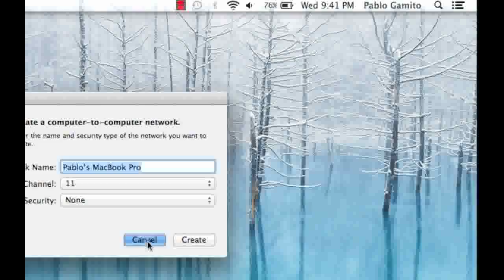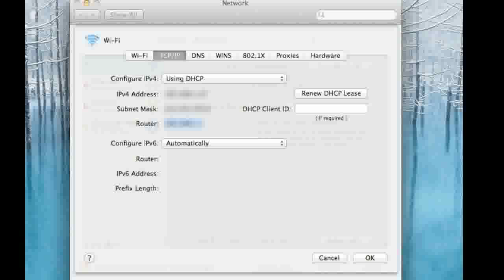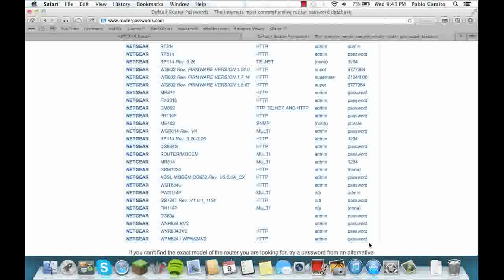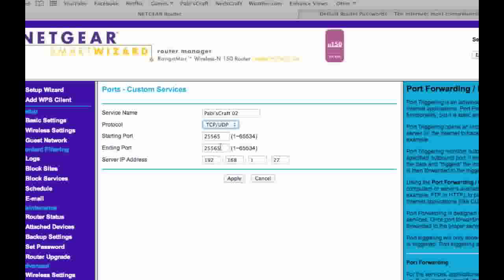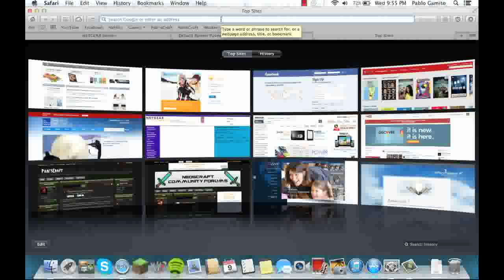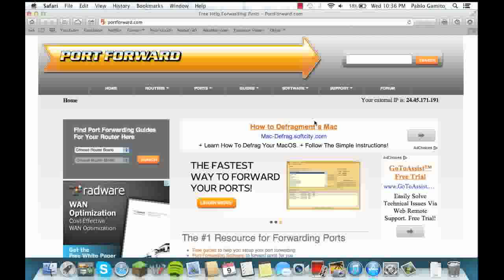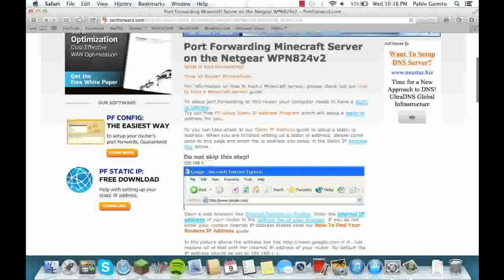How to Port Forward any Minecraft Server [1.5.2] [Bukkit & Tekkit] [Easily]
This is a very easy tutorial on how to port forward any minecarft server and is easily done (Bukkit, Tekkit, Vanilla...) or really just any server. Done on a mac but is exactly the same for pc (windows 7, windows 8, windows vista...)! I did it will netgear, and to find out how to do it with your own router go to port forward.com. NO HAMACHI!

(for the links above, wait 5 seconds and the click skip ad at the top right corner)

Steps:

- 1st you want to go to the wifi icon (top right) → Open Network Preferances... → Advanced... (bottom left) → TPC/IP
- 2nd Look at your router IP → type it in to your browser but leave the Network Preferences page open...
to find the default Username and password for your router "settings"
- 4th enter the username & password given in that site to login...
- 5th find the advanced settings bar in your 'router site' and find Port Forwarding/Port Tiggering
- 6th go back to the Network Preferences Menu and find your IPv4 address → type it in to create the "server" for the port forwarding.
- Lastly edit it... Set your protocol to "Both" (TPC/UPD) and set both your starting and ending port to 25565 by default. If not you will need to changes in the server.preferences.
- Now search for your public ip and that will be your server IP address. And now you will be done.